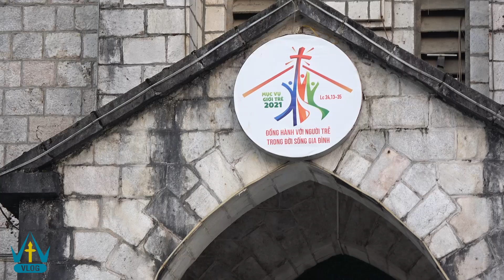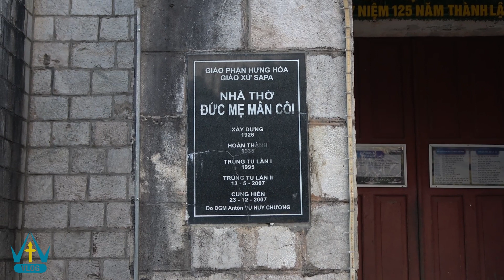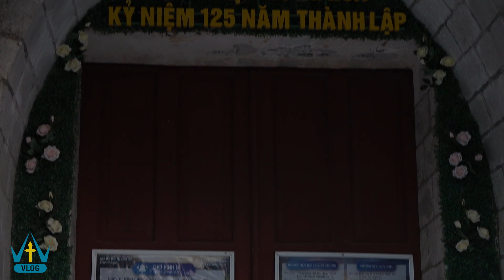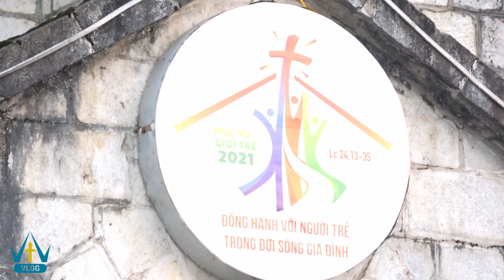Nét Đẹp Cổ Kính Ngôi Thánh Đường H'Mong - Nhà Thờ Đá Sapa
Tọa lạc ngay trung tâm thị trấn Sapa, nhà thờ Đá sapa được xây dựng từ năm 1895 được coi là một dấu ấn kiến trúc cổ toàn vẹn nhất của người Pháp còn sót lại. Nhà thờ đã được tôn tạo và bảo tồn, trở thành một hình ảnh không thể thiếu khi nhắc đến thị trấn Sa Pa mù sương.

Kênh vlog chia sẻ ,hình ảnh về nhà thờ công giáo của Nam Định nói riêng , và Việt Nam nói chung . Cũng cuộc sống sinh hoạt cầu nguyện và làm các thánh lễ ở nhà thờ mà tôi ghi lại được để mọi người cùng khám phá .
©Bản quyền video thuộc về VTV Vlogs .
©Copyright by : VTV Vlogs ➽ Do not reup .